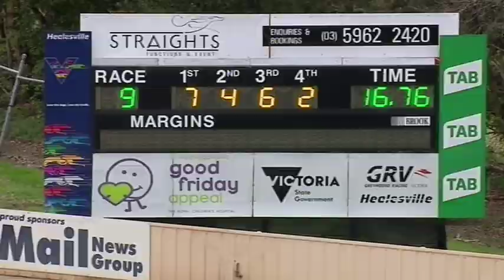HVL SUN 29 SEP 19 R9